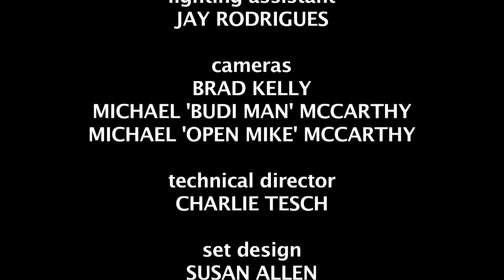"It's Something" by "Mike Heffernan"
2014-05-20, Songwriters Circle II, Seamus Galligan & Mike Heffernan, Ep 706